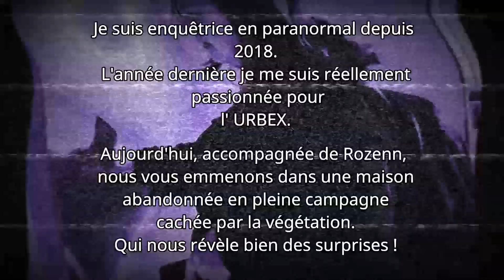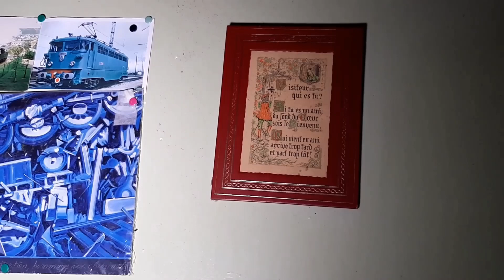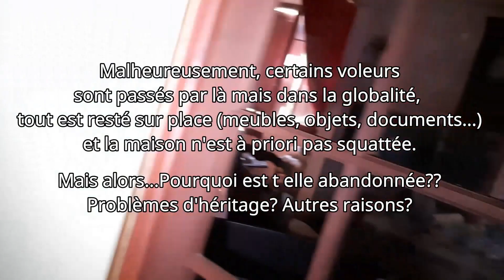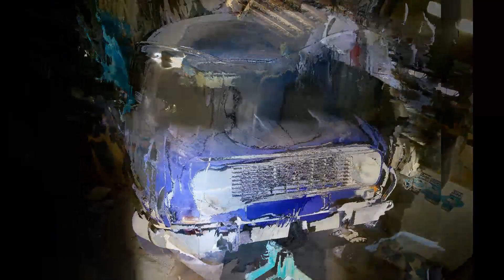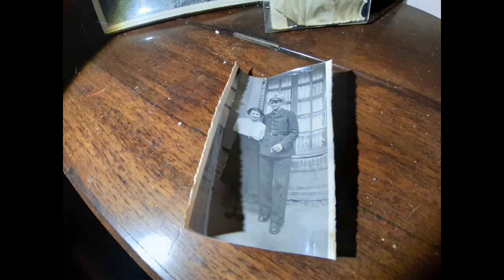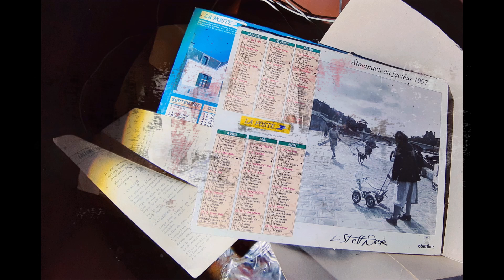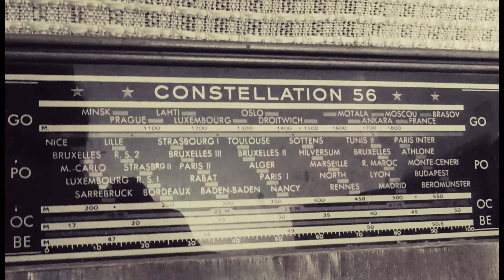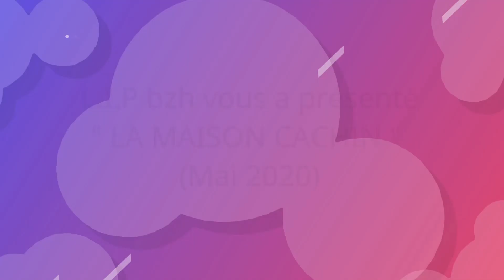URBEX "MAISON CACHIN"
ATTENTION ! L'URBEX EST UNE ACTIVITÉ DANGEREUSE !

Explorer des maisons abandonnées comme si les anciens propriétaires avaient fuit du jour au lendemain, c'est toujours surprenant !
Que s'est t il passé ? Parfois ce sont des problèmes d'héritage, parfois on ne sait pas trop...
Dans cette vidéo, vous allez découvrir que celle ci est encore en très bon état et portant... Elle est bien abandonnée, cachée par la végétation.

Je me présente, je m'appelle Laetitia (Léti), créatrice de l'équipe et du groupe L.I.P bzh (Leti Investigations Paranormales Bretagne / Urbex), fondatrice en 2019 de l'association à but non lucratif L.I.P bzh ( Devenue R.L.I.P bzh en 2020 )
Passionnée depuis plusieurs années par le Paranormal, j'ai passé le cap en 2018 et je me suis lancée sur le terrain ...

Avec le temps (lors des repérages d'avant enquêtes notamment), j'ai appris à apprécier l'Urbex! Aujourd'hui je suis autant passionnée par l'Urbex que par le paranormal !
Je fais beaucoup de sessions Urbex ! Et j'adore ça !